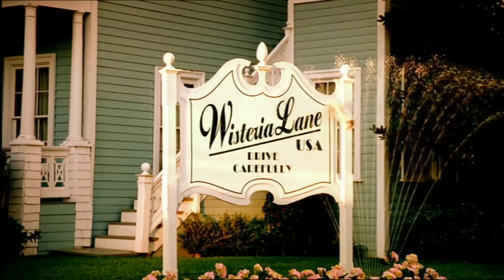Umutsuz Evkadınları 1. Sezon (Desperate Housewives) Trailer